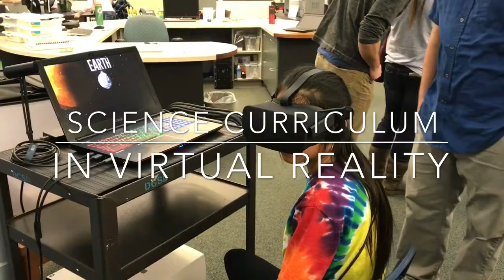What Students are Saying About Science in VR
Virtual Reality Science Curriculum Launches on Oculus Rift.